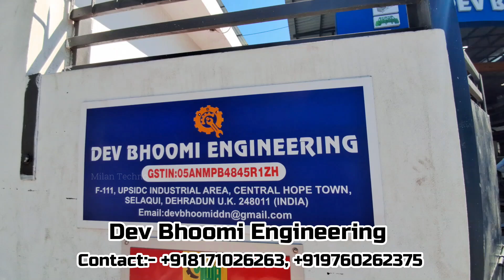Making of Steel Stool For Restaurant // Process of Steel Stool Making In India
Process of Making of Bridges from Dev Bhoomi Engineering.